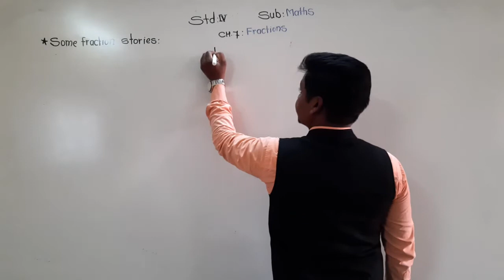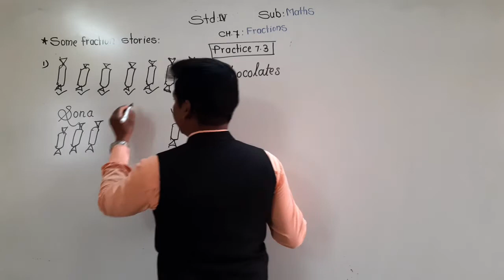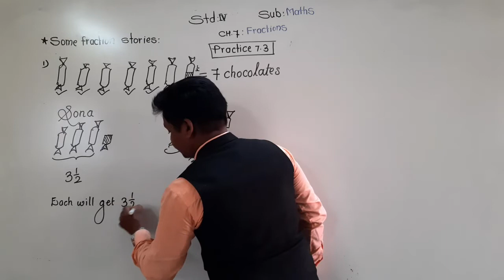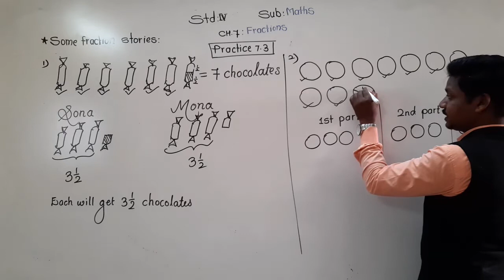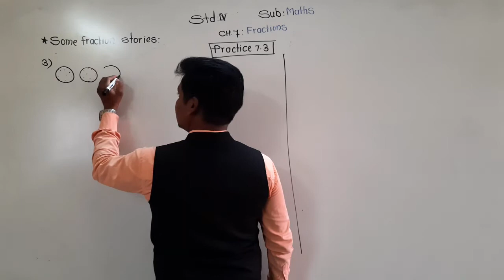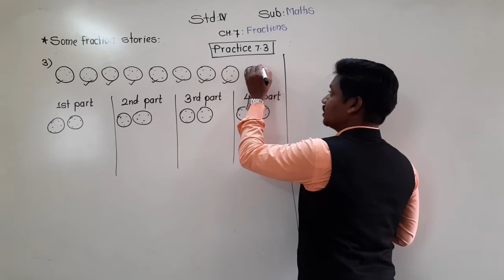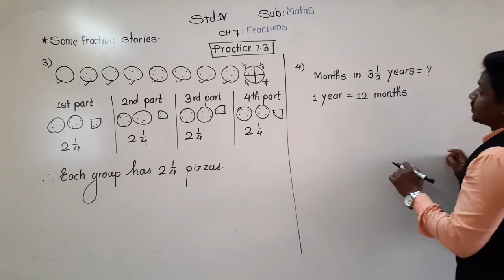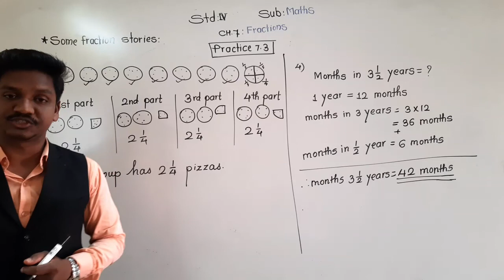Class-IV : Maths : Practice-7.3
Some Fraction stories.